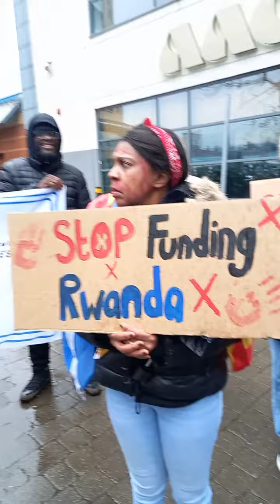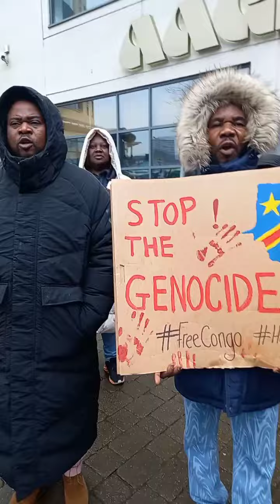CONGOLAIS DE LEEDS-UK MANIFESTENT CONTRE LE GENOCIDE EN RDC 2/3/24